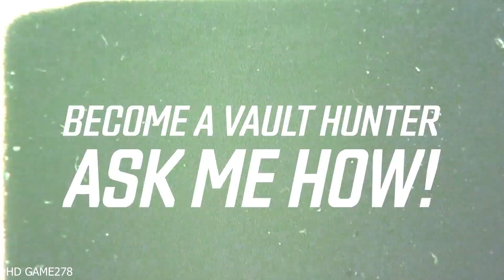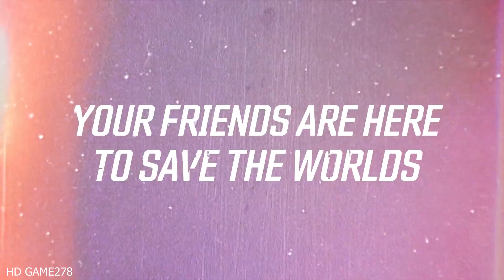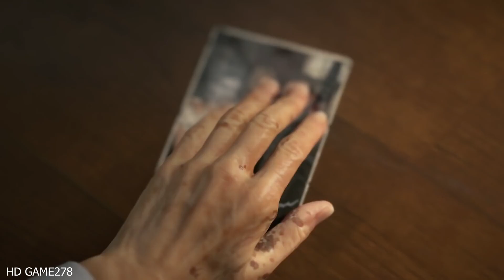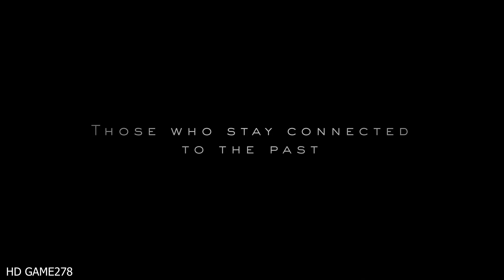E3 2019 | Top 5 Game hành động được mong chờ nhất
Cả nhà nhớ Ấn chuông 🔔 thông báo để không bỏ lỡ video mới nè.
Cám ơn anh em đã ủng hộ ❤️❤️❤️
© Bản quyền thuộc về HD GAME278
© Copyright by HD GAME278 Do not Reup